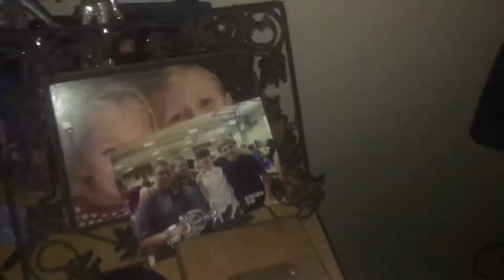EXPLOSIVE JAYTHAM SEE4 LIFE FACTS EP.1!